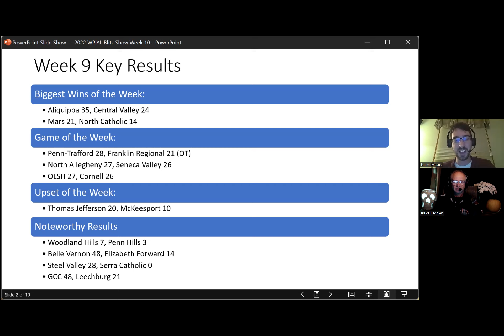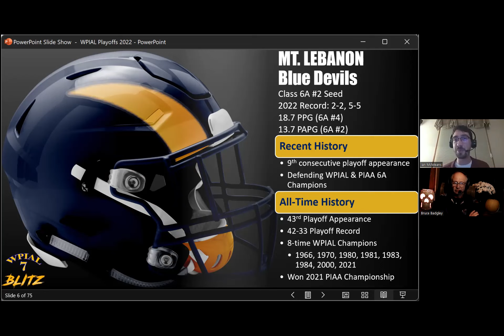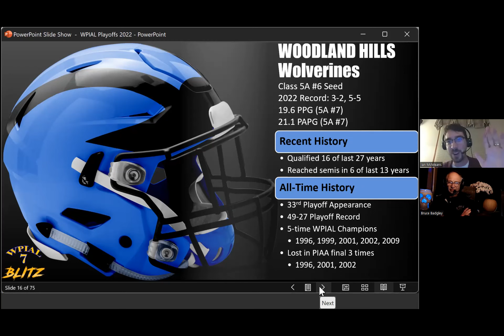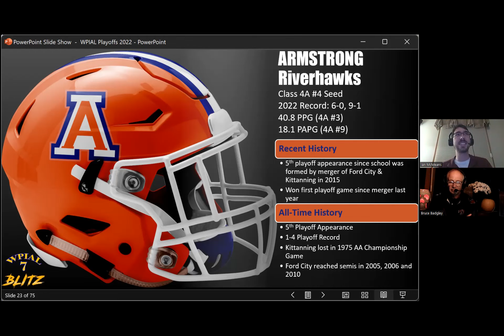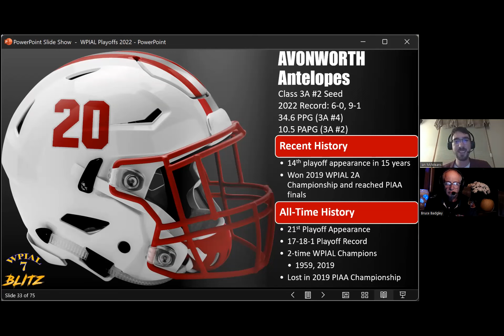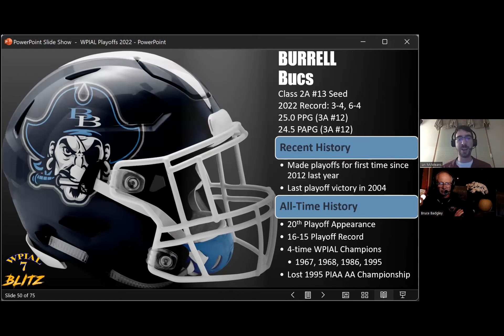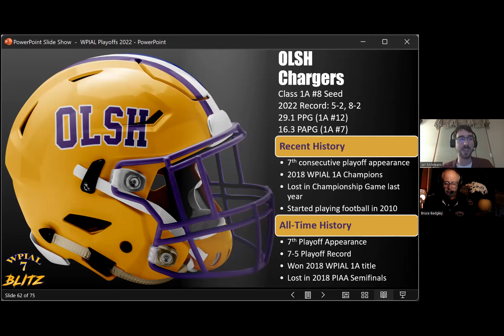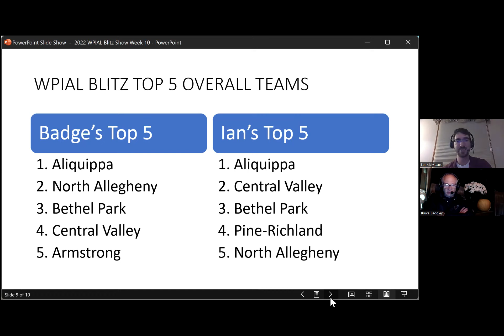WPIAL Blitz Show Playoff Preview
Ian and Badge go through ALL and we mean ALL the WPIAL Playoff matchups and previews. HERE WE GO!